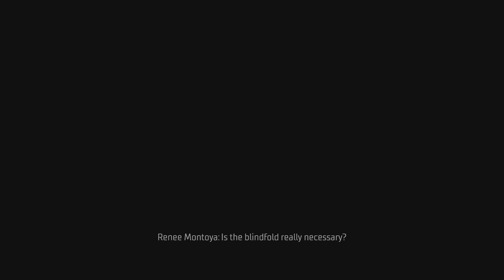GOTHAM KNIGHTS Walkthrough Gameplay Part 14 - Save Judge Moreno